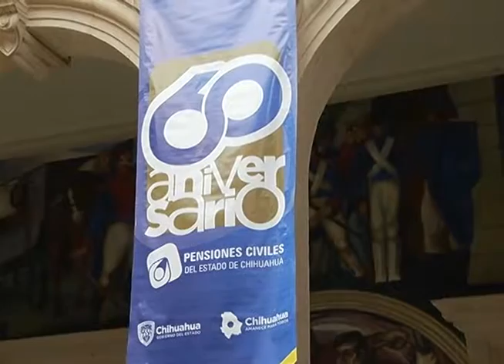IMAGENES 60 ANIV PENSIONES